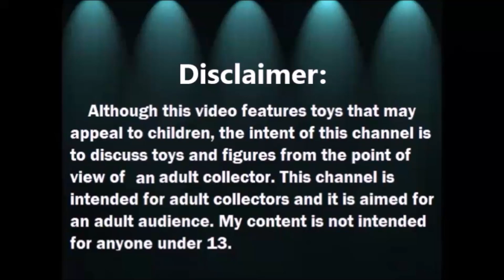Haul del Tianguis: Bugs Life y mas